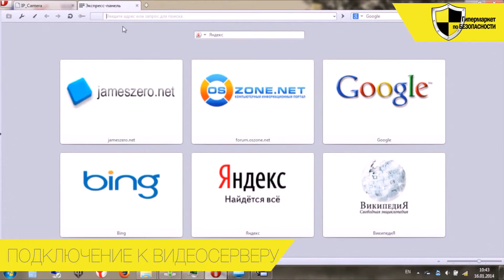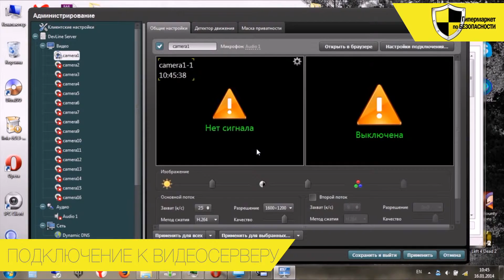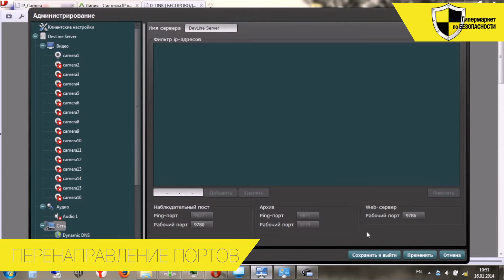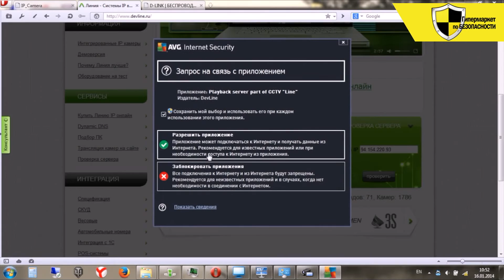Видеосервер ЛИНИЯ IP видеонаблюдение и перенаправление портов в глобальную сеть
Видеосервер ЛИНИЯ IP